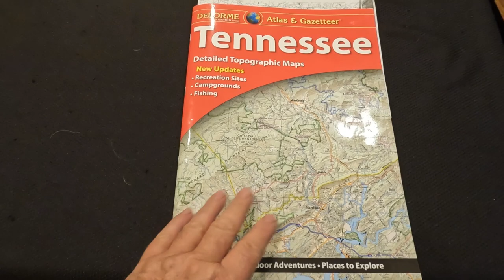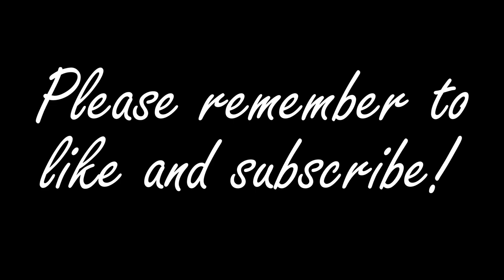How I Plan a Drive for Our East Tennessee Model A Restorer's Club and when I want to go on a solo ad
Hey welcome to the page!  In this video, I show you how I map out and plan a drive for our club, The East Tennessee Model A Restorer's Club.  I not only show you what I do as to research on the computer, but also what I use for maps and planning so that we get the best drive and the best views.  There are plenty of back roads as well as multiple ways to get to a location in East Tennessee, so I look at a way to get the best views not only through the windshield, but for the other passengers who may be along for the ride.

When I am not making images for my normal (if there is such a thing) bodies of work as a photographer, I make plenty of fun videos for my Model A that you can find on this channel too.  Be sure to check them out.

My 1930 Ford Model A Town Sedan has eyebrow fenders and still has the original interior.  It's certainly worn but it still is functional.  I have rebuilt the driveline, suspension, and tie rods, installed a modernized Model A motor with oversized intake valves, insert bearings, and a high compression head.  I also have a lightened flywheel and V8 clutch.  The car comfortably cruises at 50MPH but I've had it up to 60MPH.  I have also insulated and installed sound deadener which has made the car enjoyable to be in even at 90 degrees.